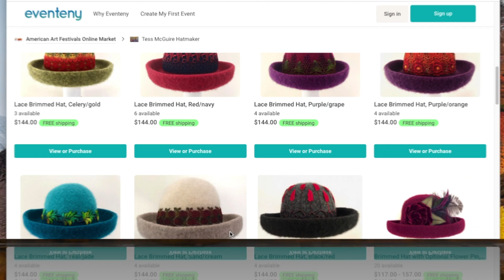AmericanArtFestivals Thru Aug. 31